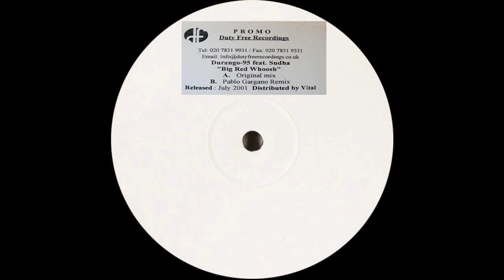Durango 95 feat. Sudha ‎– Big Red Woosh (Pablo Gargano "Bum Bum" Remix)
Durango 95 feat. Sudha ‎– Big Red Woosh

Label: Duty Free Recordings ‎– DF 029
Format: Vinyl, 12", Promo, White Label
Country: UK
Released: Jul 2001
Genre: Electronic
Style: Progressive House, Progressive Trance